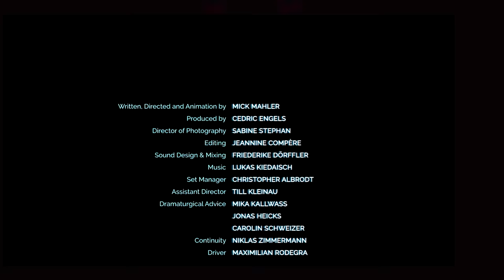Sci-Fi Fantasy Short Film: "Rocket Roaches" | DUST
When the diligent cockroaches build a rocket to fly to the moon, they accidentally wake up one of the last humans from his virtual dreams.

"Rocket Roaches" by Mick Mahler

"Rocket Roaches" Credits:
Cast [Human]- Cedric Sprick
Screenplay /Director/ Animation - Mick Mahler
Producer - Cedric Engels
Director of Photography - Sabine Stephan
Editing - Jeannine Compère
Sound Design & Mixing - Friederike Dörffler
Miniatures Cockroach Metropolis - Pit Paffen
Set Design - Franziska Hoh